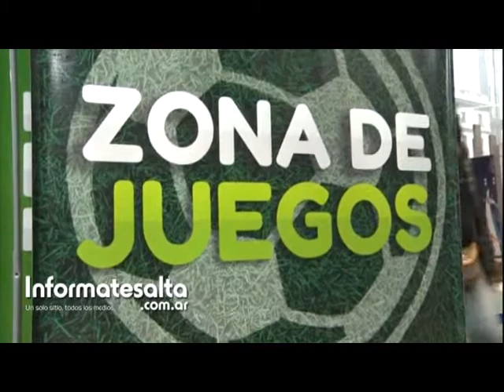JOSE MARIA DEL CORRAL